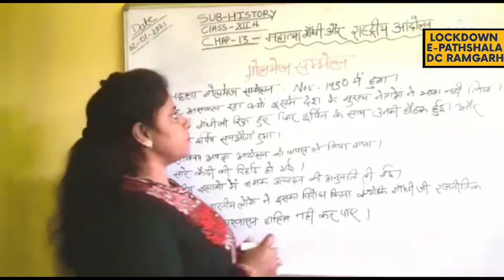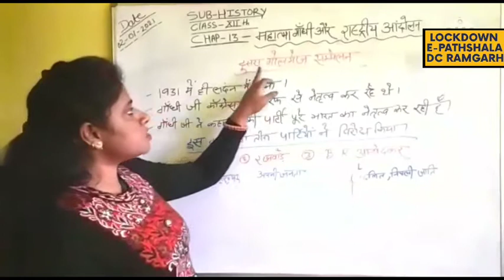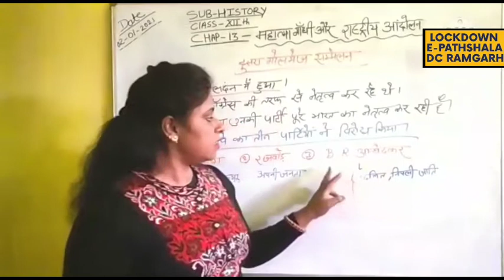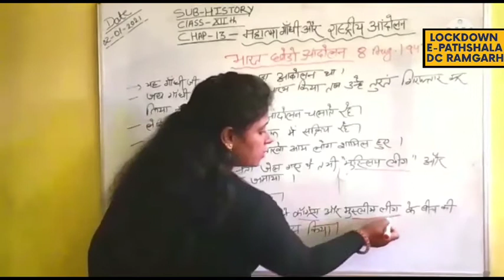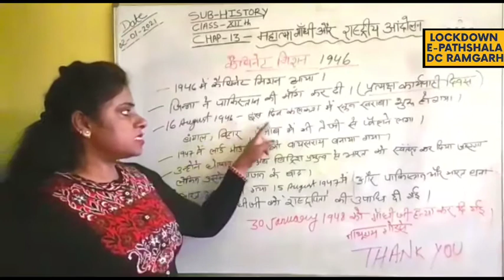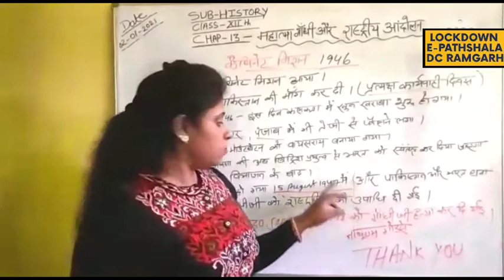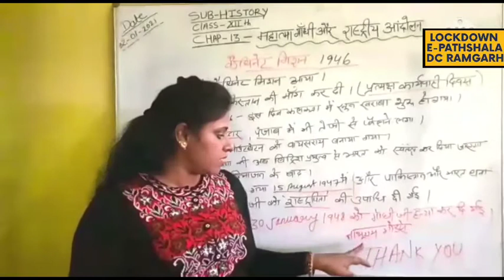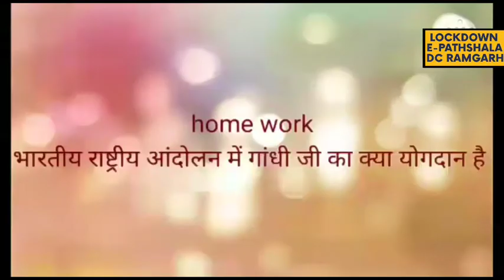Class 12| Sub- History|Chap 13|महात्मा गांधी और राष्ट्रीय आंदोलन|Part 4|By Madhvi Kumari|KGBV Mandu